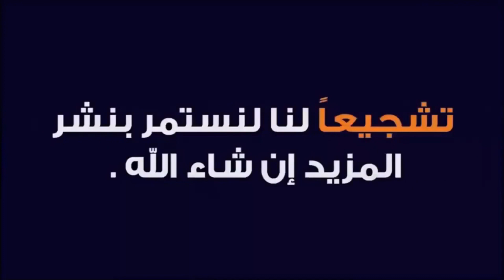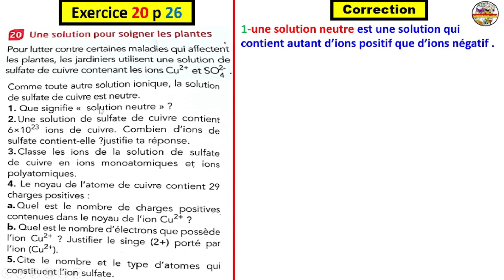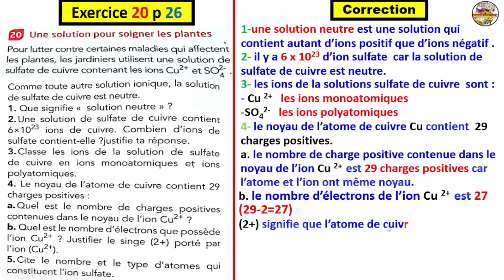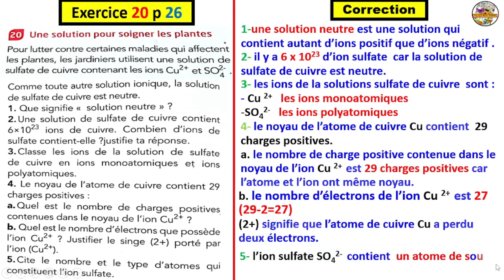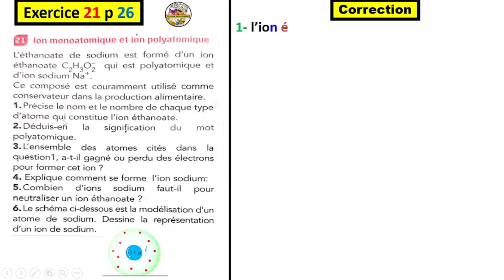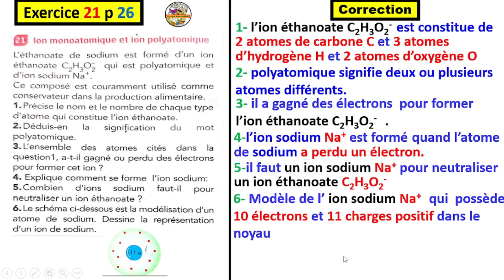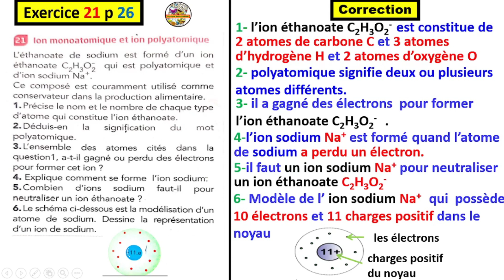Exercices du ETINCELLE 20 et 21 Page 26 : 3ème APIC(Les constituants de l’atome et les ions)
القناة  لجميع المستويات الدراسية؛ نقدم لكم أحبائنا دروس بشكل مبسط لتسهيل عملية الفهم وتمارين تطبيقية لتعميق الفهم ثم تصحيح نماذج من الفروض والإمتحانات لمساعدتكم على الإستعداد الجيد للإمتحانات كما ستعمل القناة على نشر فيديوهات في المواد العلمية للمقبلين على   المباريات ؛ وذلك وفق التنظيم وفي النهاية نتمنى أن تدعموا هذا المشروع الجاد والهادف بإشتراككم في القناة وتفاعلكم واشتراككم في القناة